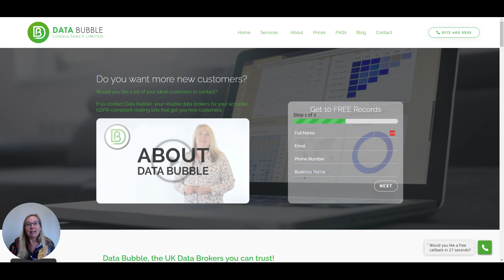Generating New Leads - B2B Senior Contacts Mobile Phone Data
Are you seeking to connect with senior decision makers in UK companies directly through their mobile phones?

We offer B2B records with detailed information, making it easier to target your ideal clients for telemarketing or text campaigns.

for accurate and targeted data.

Looking forward to speaking with you soon!